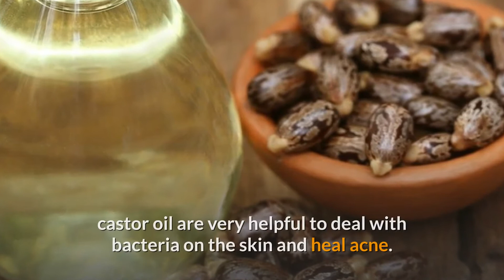Is Castor Oil Good for Acne? Does it Help with Acne Scars?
Castor oil is one of the useful natural remedies for acne without any side effects.

Let's look at why castor oil is so good for acne and how to use it for best results.

We will briefly begin with the acne formation process so that it becomes easy to understand how castor oil treats it.

Our body produces a natural oil called sebum to maintain our skin moisturized.

But excess production of sebum along with dirt and debris present on the skin clogs the pores and causes acne.

The area around clogged pores gets swollen and red breakouts appear on the surface of the skin.

These breakouts can get infected by bacteria causing more complications on the skin.

Many of the inherent properties of castor oil are very effective to help with acne.